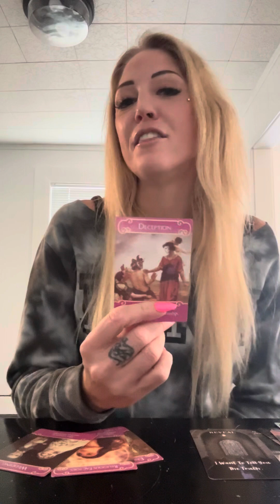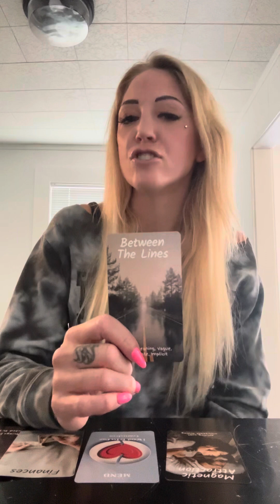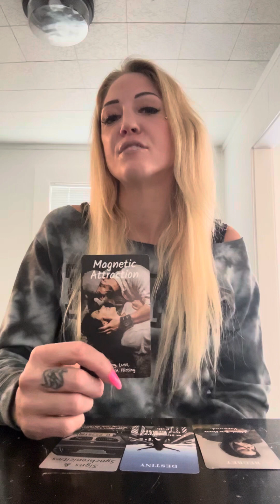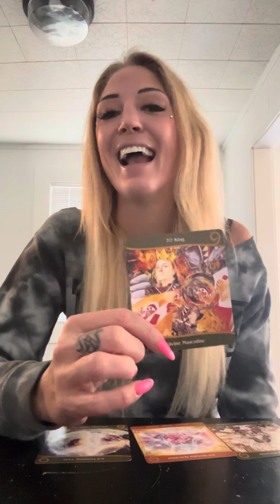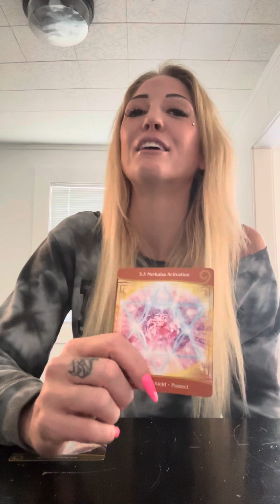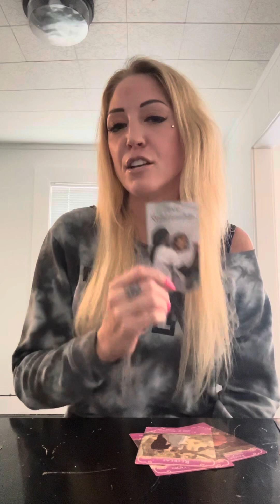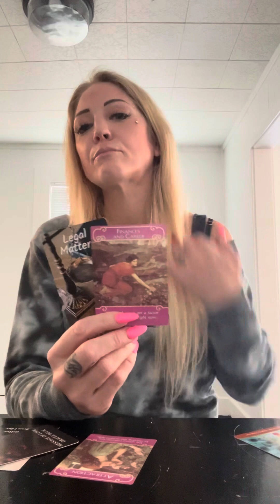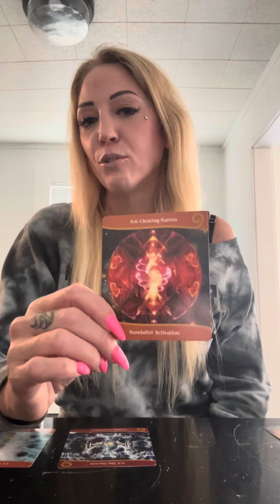A Message For Twin Flames/ A Collective Read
The Link To Book A Reading…